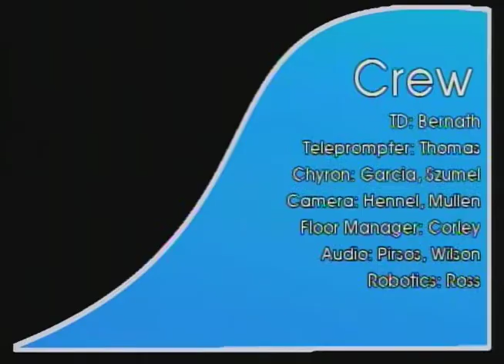Pirate News, October 7, 2015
Main Anchors: Tyler Stamberger, Mary Marshall
Sports: Tim Best
Producer: Nicole Swenarton